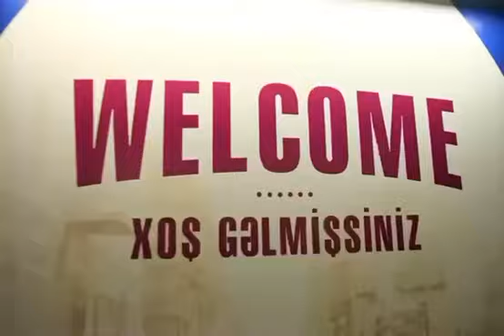Naomi Explores Baku! 🏙️ | Travel Vlog Adventure 🌍travelvlog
And Naomi is visiting Baku! I came to wave the checkered flag at the Formula 1 races. To hug Lewis Hamilton. And at the same time see my ex - Flavio Briatore met Naomi more than 20 years ago🙄 *in the second photo he is second from the left, to the right of Ilham Aliyev, who is to the right of Naomi🤷‍♀️ **some kind of complex, almost karmic castling turned out Naomi didn't bother with revenge dresses - she had already proved everything to everyone Therefore - white Victoria Beckham outfit, blue - Alaïa by Pieter Mulier

Join Naomi as she explores the vibrant city of Baku! From stunning architecture to hidden gems, discover the beauty of Azerbaijan's capital in this exciting travel vlog. Don’t miss out on this incredible adventure – watch now and experience Baku like never before! 🌟